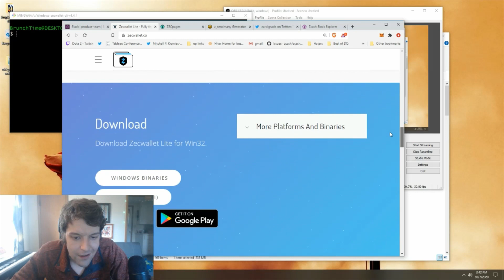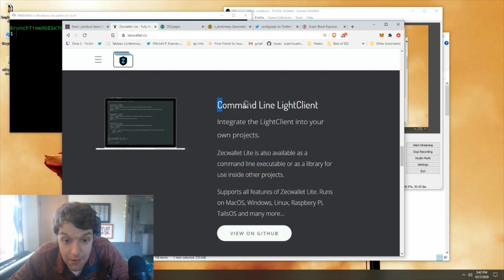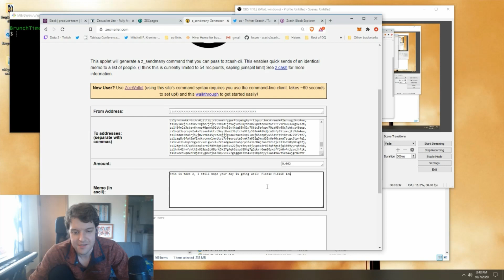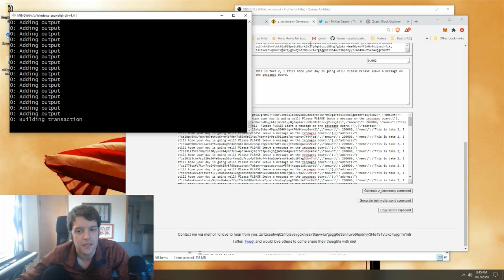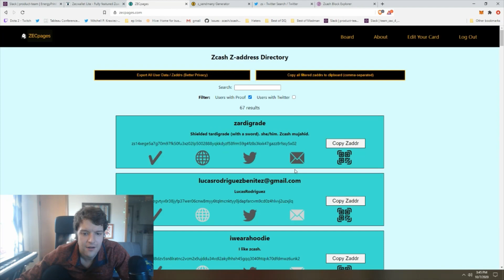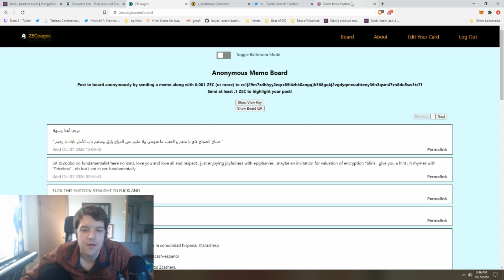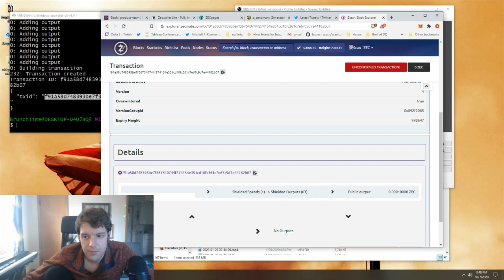Sending Zcash to 20 people in one shielded transaction: a z_sendmany tutorial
Thank you to Michael Harms from Zecpages/Zecmailer for partnering with us for this educational video!

This is just one of many RPC calls in zcash-wallet-cli/zcashd: check out the documentation